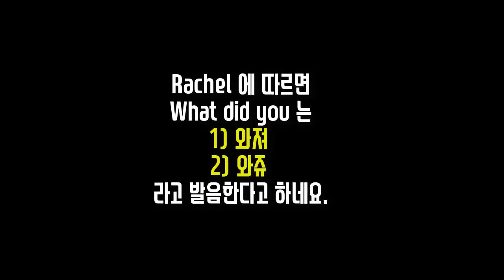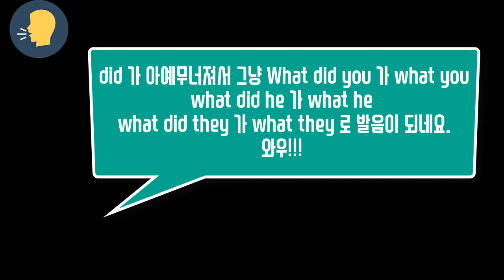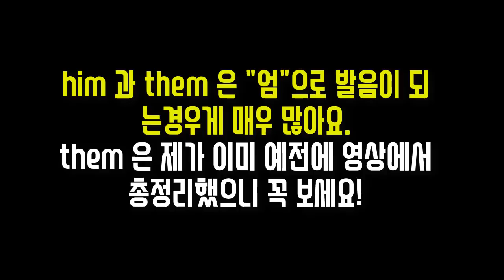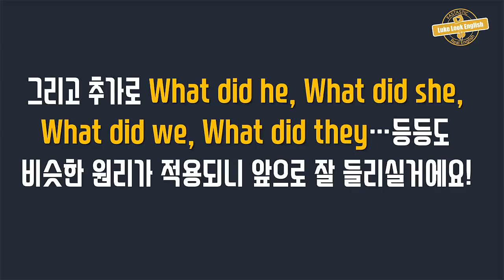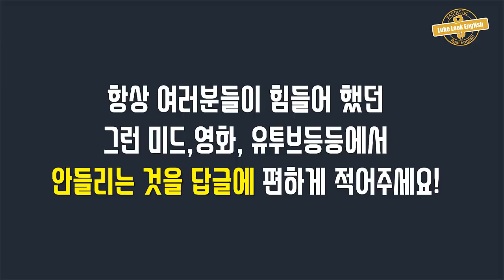★미드 소리 패턴 뽀개기 |what did you|룩룩잉글리쉬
▼ ▽ 이 에피소드는 원어민들이 너무 빨리 말해서 잘 들리지 않는 What did you 라는 소리를 통해 d+y 가 만났을 때 j (ㅈ) 소리가 들리는 것을  직접 다양한 영상자료를 통해서 직접 들어보고 가장 비슷한 한국어로 설명해서 머리에 담아두어서 다음부터 소리를 잡을 수 있게 도와드립니다. 특히 미드,영화가 상당히 빨리 말하는 경우가 많은데 도움이 되실거에요! 와쥬,와져,와리져,왔디져,와리유 등으로 다양한게 변화되는 소리~~!!!